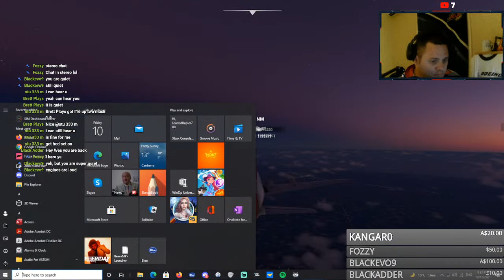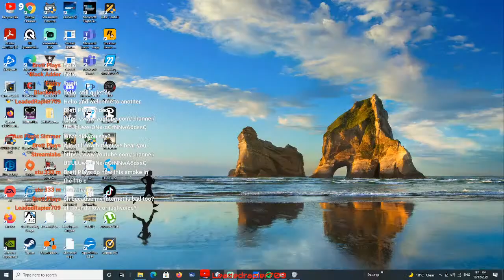MSFS 2020 Ring Of Fire Tour Leg 20-21 GULF OF THAILAND {Vinnies Xmas Appeal} PT 2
Welcome to my stream tonight we are flying flying a Pmdg DC6 On The 20TH And 21ST  leg of the ring of fire tour from Australia to Argentina
20% of all donations goes to upgrading gpu so i can bring even better content for you.
80% goes into content creation such as games, add ons.